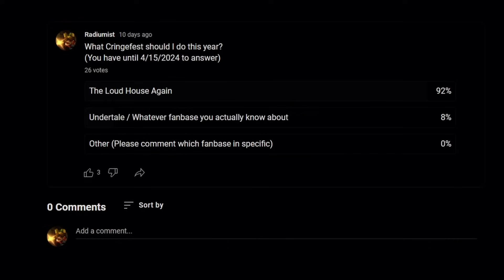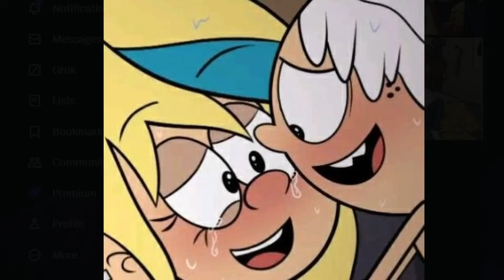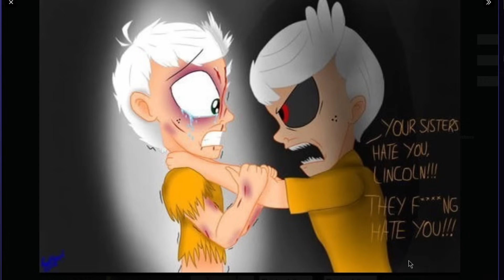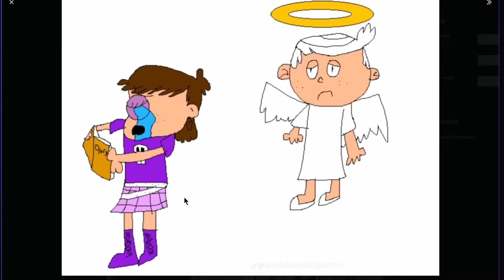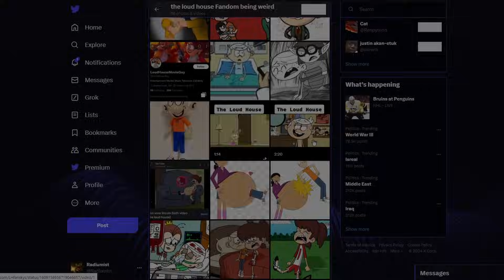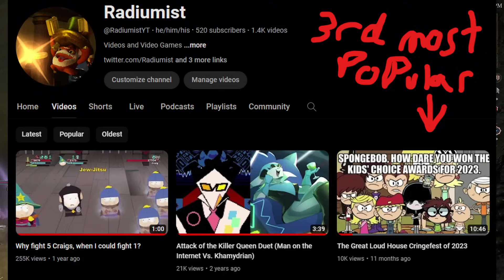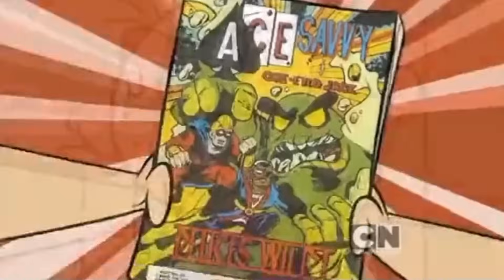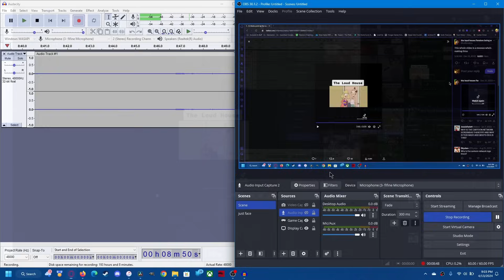-500 Sub Special- The Great Loud House Cringefest of 2024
A year has passed since The Great Loud House Cringefest of 2023, and, as if cursed, Radiumist is back—this time for the 2024 edition of the Loud House cringe extravaganza. The cringe is louder, the moments more painful, and the content somehow even more excruciating to endure. With the channel sitting at 500 subs, it’s clear things aren’t getting any better.  But what else could he expect?

This special dives deep into the chaotic, over-the-top, and uncomfortably cringeworthy world of the Loud House fandom, revisiting the moments that haunt us all.  Grab your popcorn, don’t get too comfortable, it’s about to get worse.